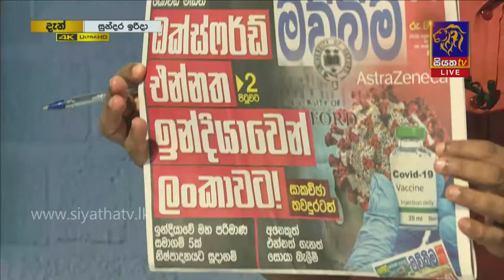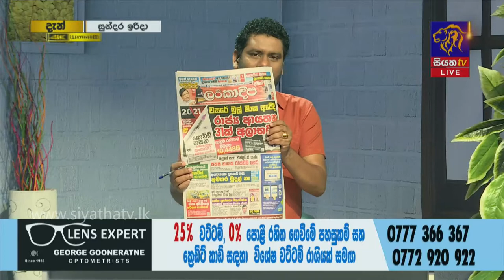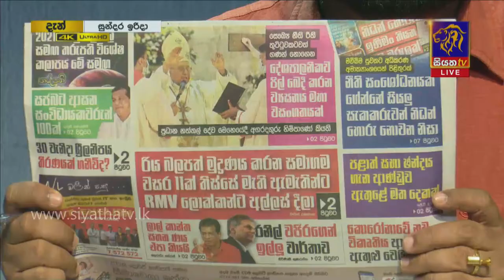GOOD MORNING SRI LANKA | සුන්දර ඉරිදා | 27 - 12 -2020